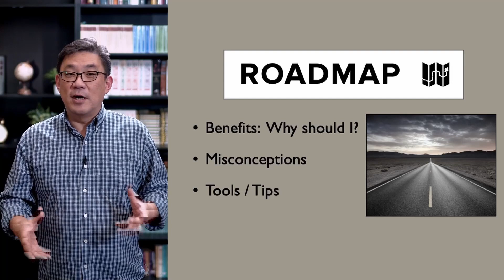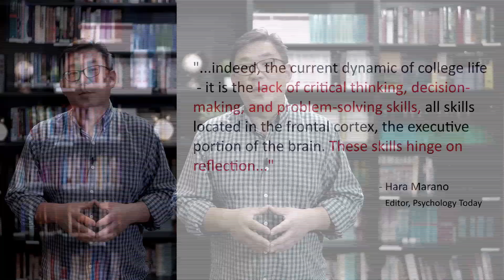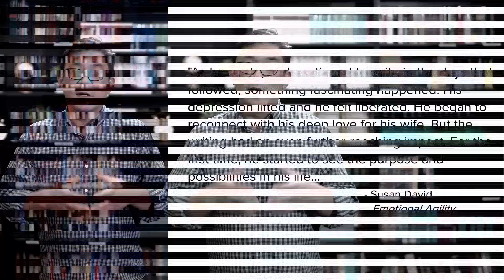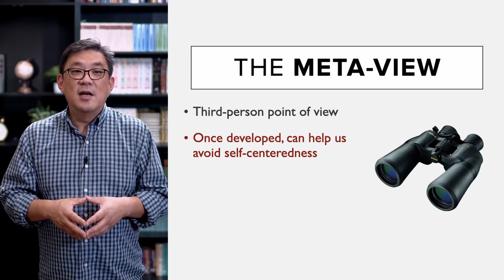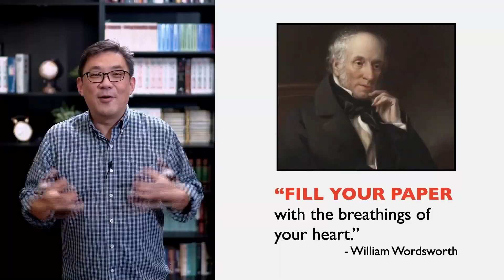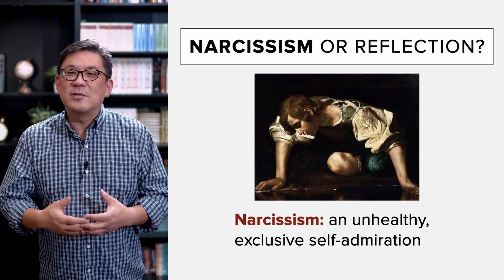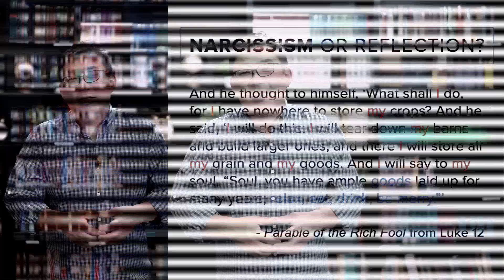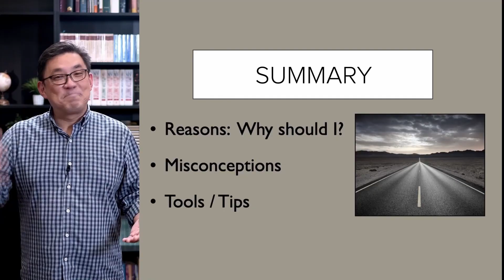Journaling - Unlocking Who You Are by Peter Choi | RISE 2020 | Acts2 Network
RISE 2020 Workshop | Peter discusses misconceptions of journaling he personally had, and the benefits of journaling he personally experienced such as improved memory and comprehension, and increased emotional resilience and self-discipline. He also offers basic tips to journal more consistently, and tools to process your feelings, objectively evaluate your thoughts and experiences, and gain proper perspective and insight for living!